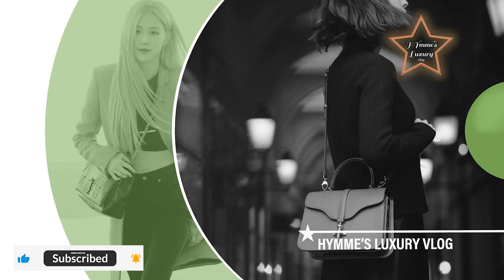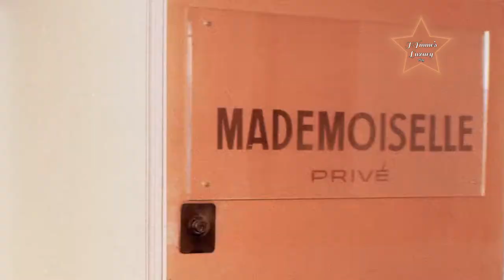10 Most WANTED Designer Bags in 2024 | Hymme's Luxury Vlog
Welcome to Hymme's Luxury Vlog.
10 Most WANTED Designer Bags in 2024
10. Chanel 19 :
9. LV GO14 Bag
8. Celine Triomphe Bag
7. Lady Dior
6. Chanel Business Affinity
5. Celine 16 Bag
4. Chanel Trendy CC
3. Chanel Classic Flap
2. Hermes Kelly
1. Hermes Birkin

Lot's of love to everyone!